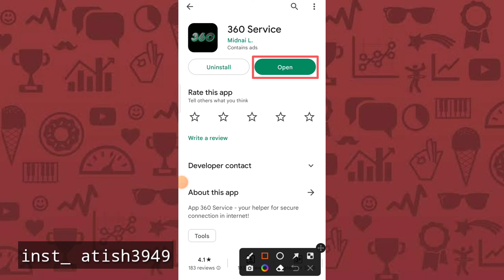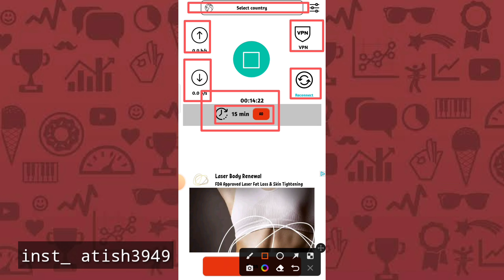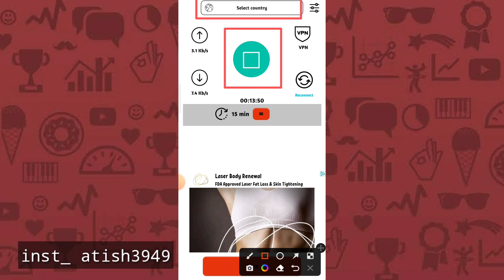360 Service App || 360 Service App Kaise Use Kare